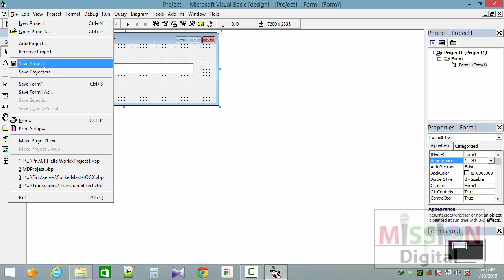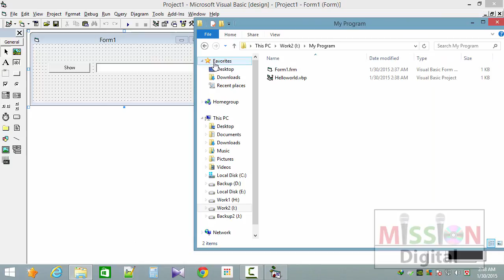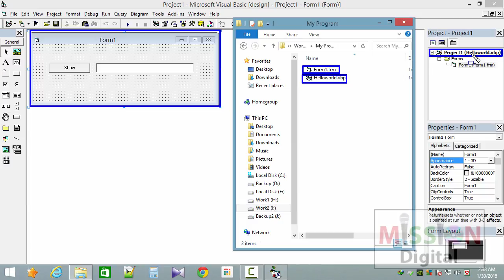Visual Basic.10 Project Save.Bangla Tutorial. সহজ বাংলায় জটিল ভিজ্যুয়াল বেসিক শিখুন।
Video Description

Visual Basic is a 3rd Generation programming language which integrated development environment (IDE) from Microsoft. First release-1991, stable release-1998. A programmer can create an application using the components provided by the Visual Basic program itself.

➤Educational Video

Visit us on S➤ocial Media

* Copyright Alert *
Attention Please!!!

   (Thanks & Regards)
Absar Uddin Faraege
Creator-Faraege Media.